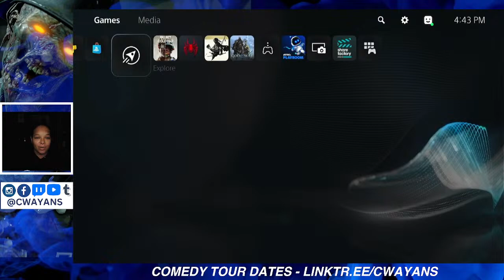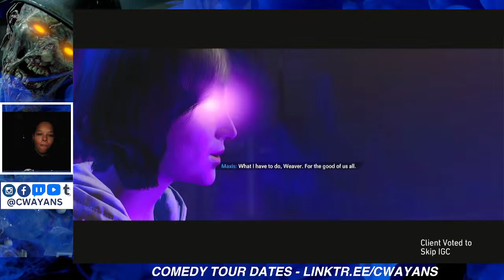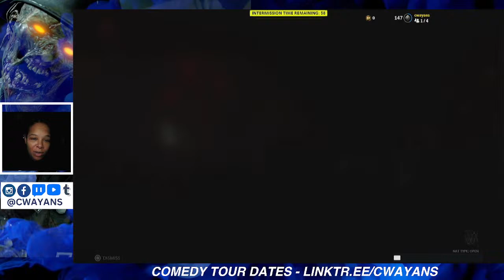Training Day Call Of Duty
Follow Me On All Platforms @cwayans

Check Out Season 2 of Drive By Jokes Now Streaming On My Channel

This Weekend Jan 26-27 Denver, CO at the Improv